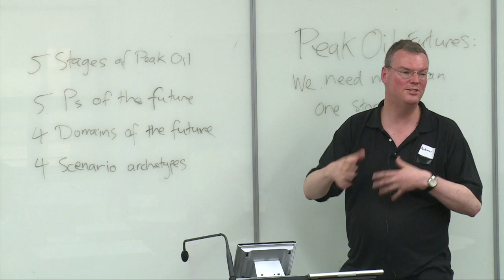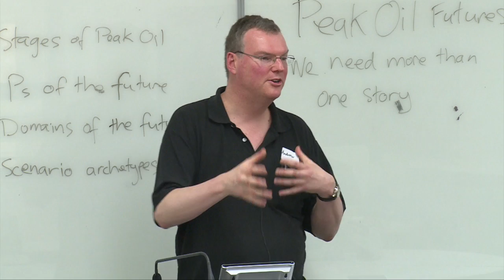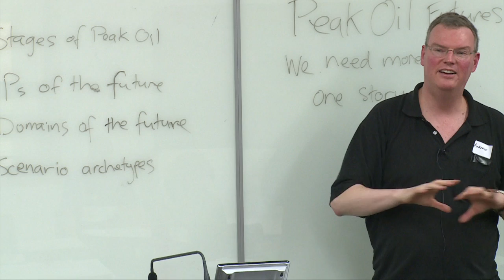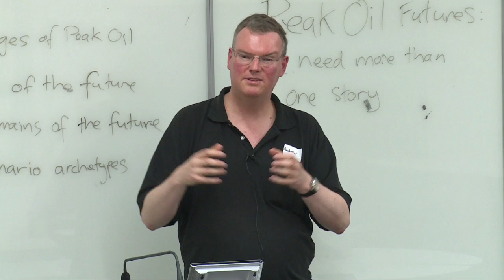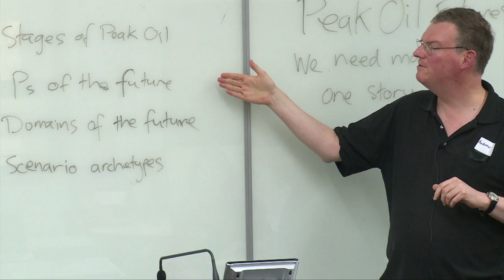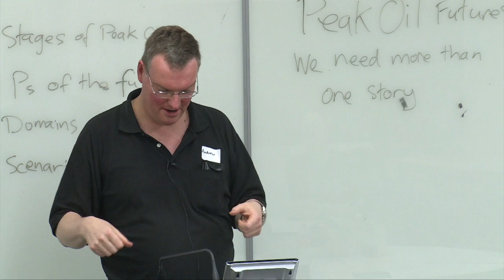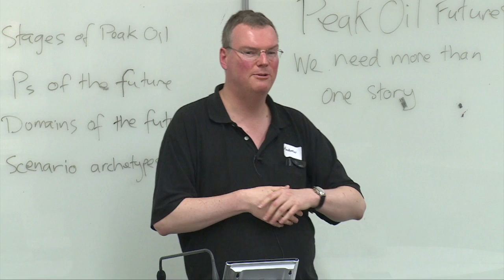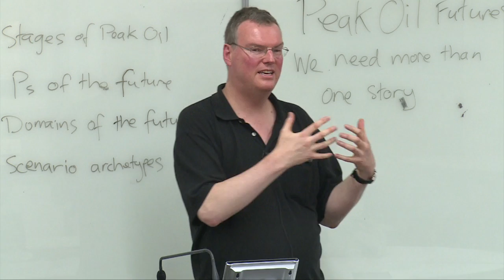Five Stages of Peak Oil - Andrew Wynberg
Much like the theory of five stages of grief, Andrew talks through the idea that there are five stages of dealing with the idea of peak oil.

Barcamp Canberra is an annual unconference in Australia's Capital city. Attendees design their own conference at the start of the day and set their own agenda. Most people come ready to present a talk or run a workshop. Everyone comes prepared to listen, learn and join in. Barcamp can be fun and informal or serious and challenging depending on the sessions you attend.